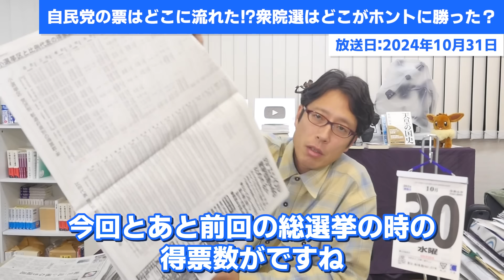自民党の票はどこに流れた！？衆院選はどこがホントに勝ったのか得票数から分析します。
自民党が大敗した衆院選！
その票はどこにいったのか分析します！？
意外な結果に…

0:00　大敗の自民党！どうなっているか？
0:58　意外に票が減っていた！？立憲民主党はどうなっているか？
2:05　維新は小選挙区は増えて比例が減った！
3:39　ジリ貧の公明党！
4:28　議席が減った共産党は！小選挙区で増えれ比例で減った！
6:02　大躍進した国民民主党！？比例の増え方がスゴい！
7:35　れいわ新選組は共産党を越えた！
8:21　社民・参政・日本保守！
9:19　自民党の票はどこにいったのか！？